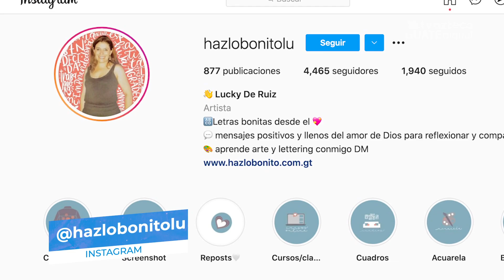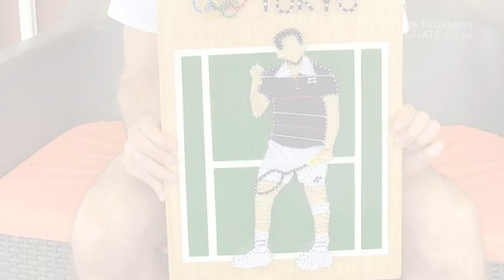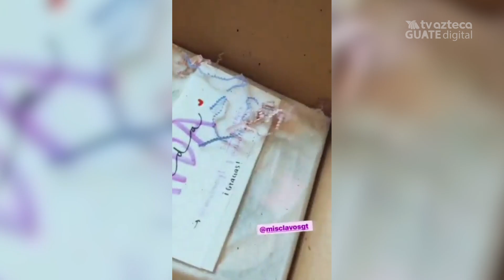Mis clavos gt